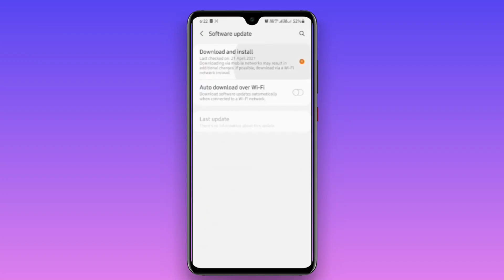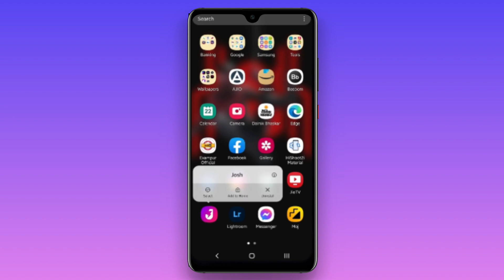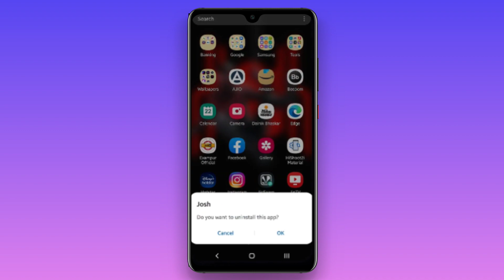Samsung Galaxy A50 April 2021 New Update | A50 New Changes and Features .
Title : Samsung galaxy A50 New April Update | New Changes and Improvement of Latest Update of Galaxy A50.

Hello friends,
Iss vedio me maine aapse share kiya h Samsung Galaxy A50 ke latest April month update ke regarding information.

Watch full vedio to know full information on Samsung Galaxy A50 latest Update.

THE TECH ROOM.

A50 new update
A50 April Update New features